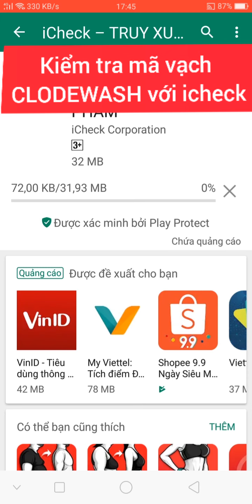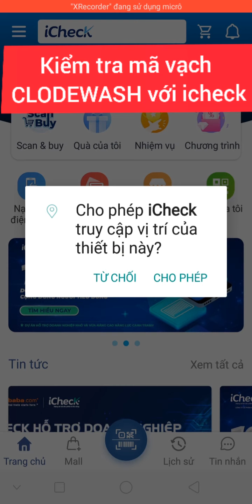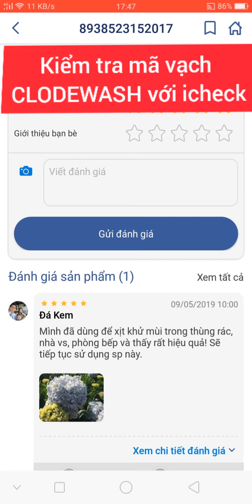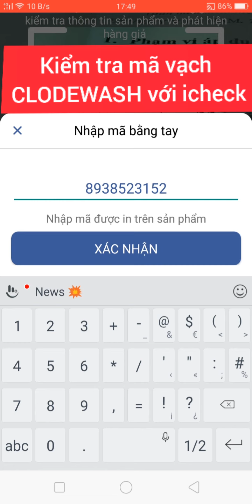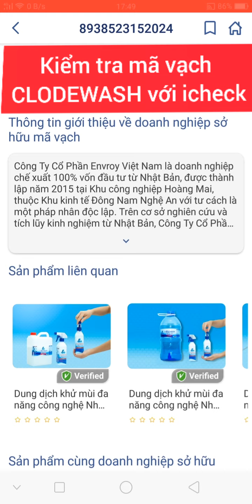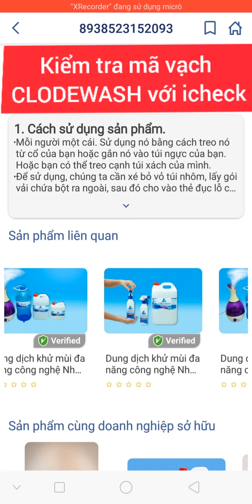Kiểm tra mã sản phẩm bằng icheck trên điện thoại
Âm nhạc: Dear Autumn

CÔNG TY CỔ PHẦN ENVROY VIỆT NAM
🏣 Khối Tân Thành, Phường Quỳnh Thiện, Thị xã Hoàng Mai, Tỉnh Nghệ An, Việt Nam.